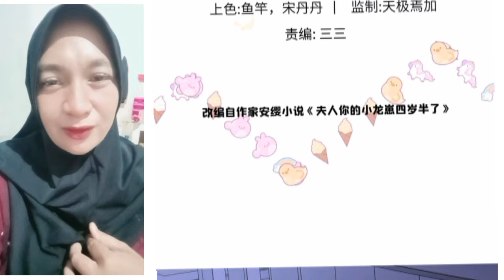My beast mommy chapter 57 English indo